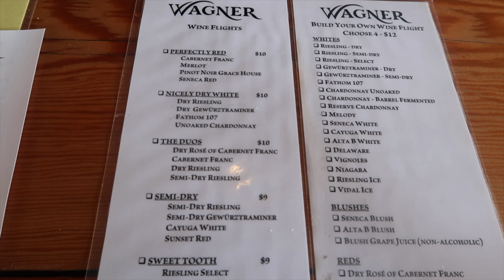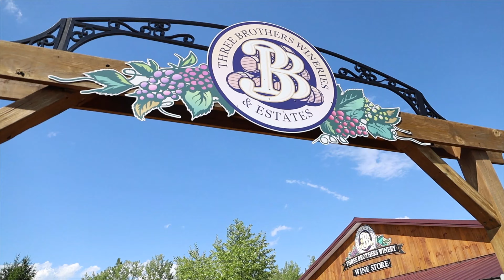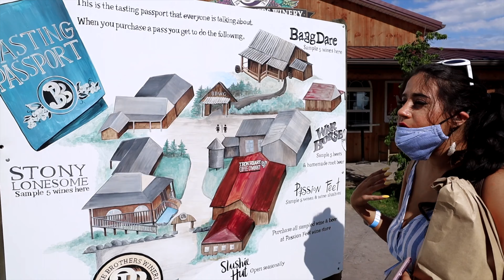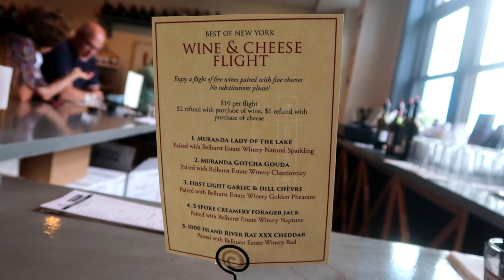RV Series with Cruise America | Seneca Lake Wine Trail (NY Best Wineries)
We continued our day spending half of our day visiting some wineries along Seneca Lake, called, “Seneca Lake Wine Trail.”

Our first winery we had to escape the rain while the wine started slowly over Des.

At the next winery, not only had wine, but also had hard cider. This was the winery where we had the most delicious type of wine and the most disgusting hard cider.

The final winery was in a castle where the wine was paired with the best cheese ever. This when Des was done.

Trip Date: July 29-August 2, 2020
Wineries Visited:

Stay safe and healthy. Wishing you all the best. We are in this together!

The Terrezzas xoxo

Upcoming Episodes:
Eternal Flame Falls & Buffalo, NY
Niagara Falls State Park, USA
More Rving

Maine
Acadia National Park
Portland, ME
Jackson Hole, WY
Idaho (Idaho Falls, Potato Museum & Craters of the Moon National Monument and Preserve)

*What 2021 might be looking like depending on the current situation*

Cancun
Tulum
Disney World
Universal
Philly
L.A.
San Diego
San Francisco
Disneyland
Disney Adventure
Washington D.C.
Cleveland
Cuyahoga National Park

All precautions suggested by the CDC and WHO were taken during the making of this video and time traveled even off camera.